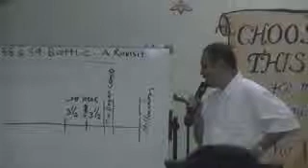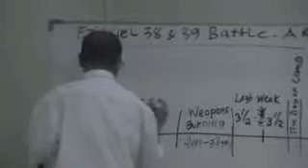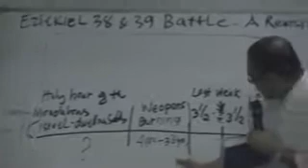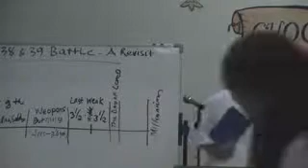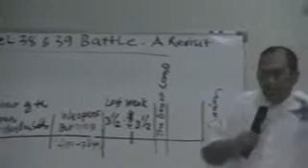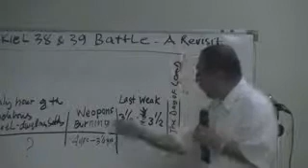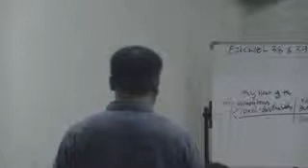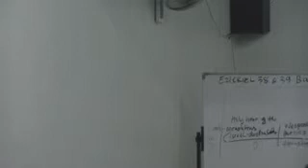00445 NOV30,2014 EZEKIEL 38 & 39 - BRO LITO RAMIREZ